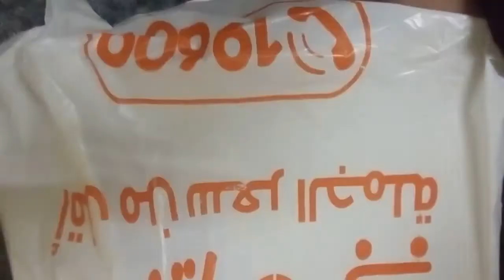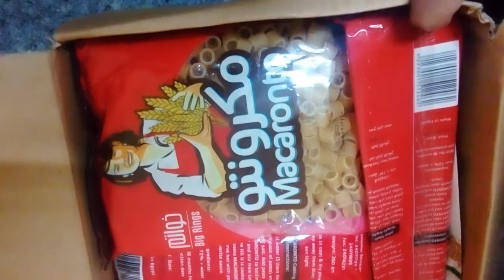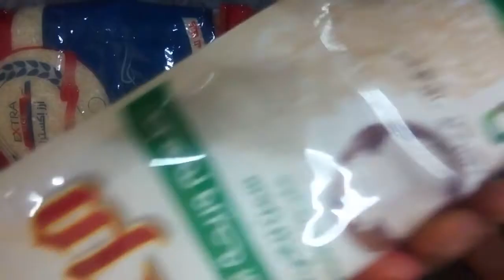كسبت كرتونة رمضان من اتصالات🙌🙌🙌